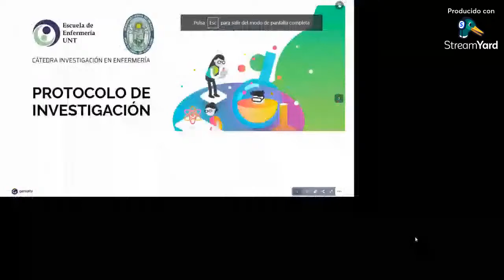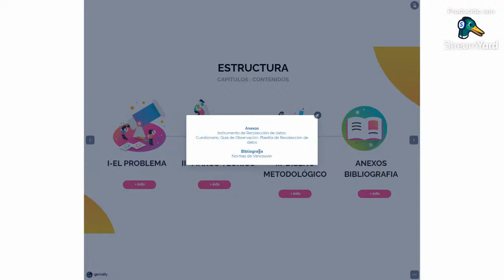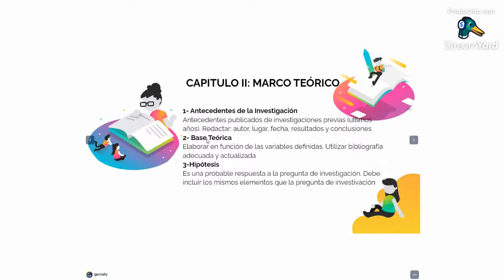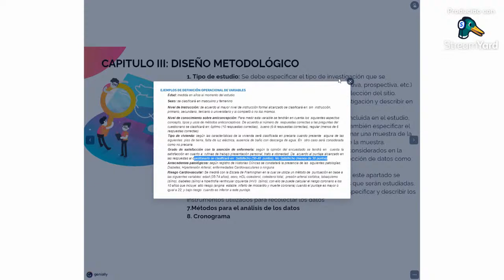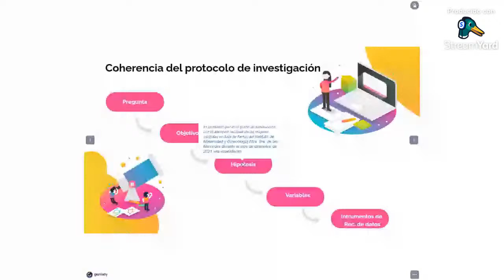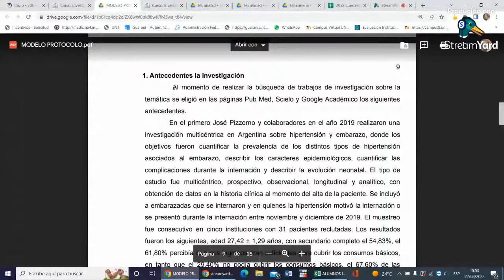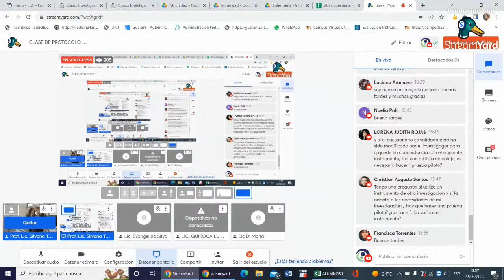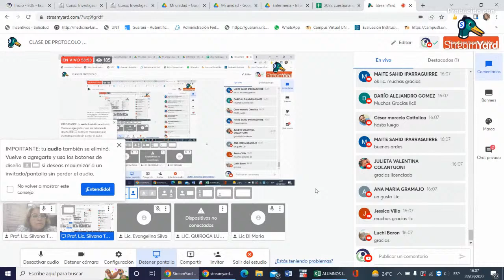CLASE DE PROTOCOLO DE INVESTIGACION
PROTOCOLO DE INVESTIGACION